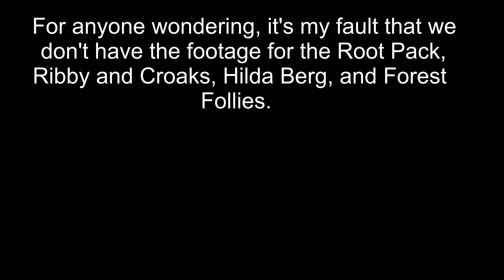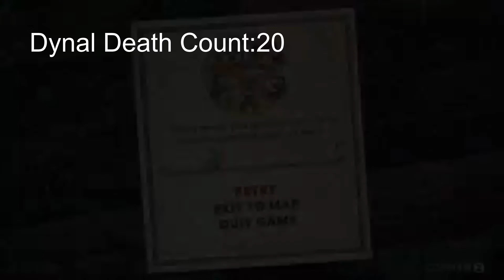2 Idiots VS Cuphead (One-Off Video)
Check out Dtone if you want, I need some sleep, it took 7 and a half hours to export this.